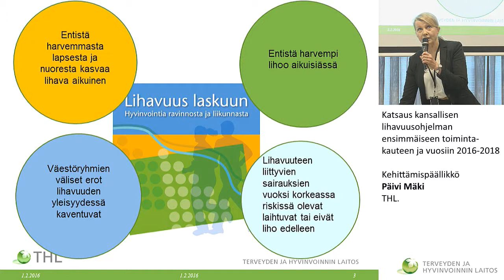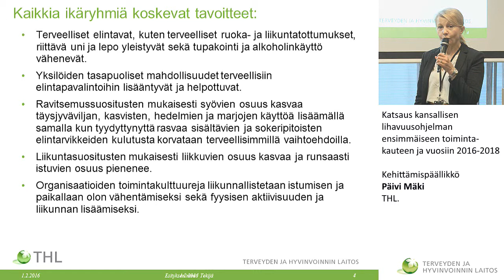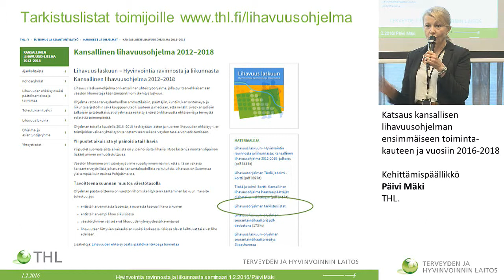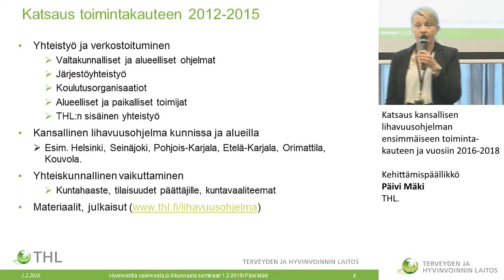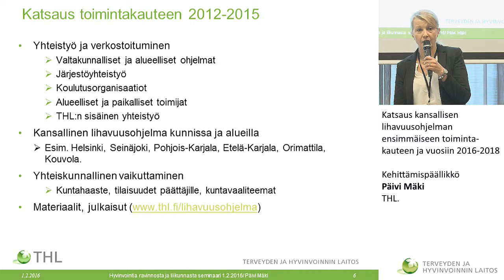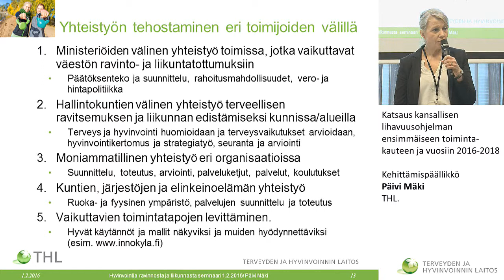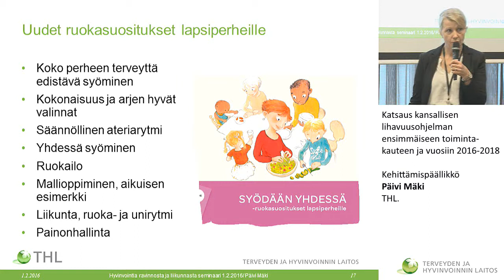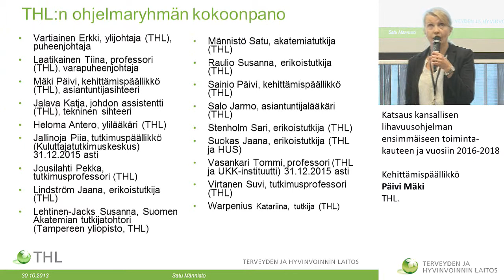Katsaus kansallisen lihavuusohjelman ensimmäiseen toimintakauteen ja vuosiin 2016-2018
Hyvinvointia ravinnosta ja liikunnasta,
Kansallinen lihavuusohjelma kutsuu yhteistyöhön 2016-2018

Kehittämispäällikkö Päivi Mäki, THL.